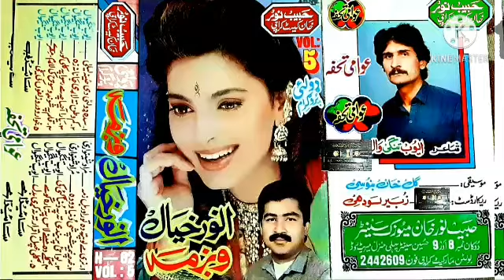انور خیال وگمہ ڈولئ پروگرام نمبر 5۔ ایڈیا حبیب نور او محبوب خان آفریدی